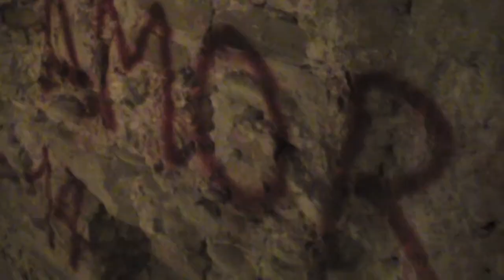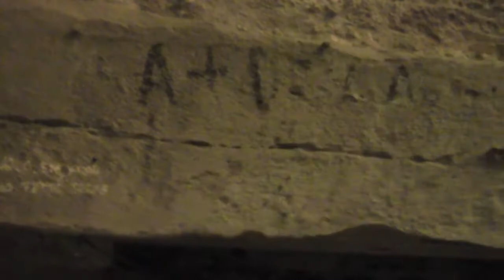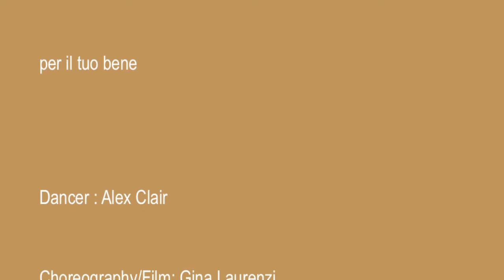per il tuo bene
So many hidden corners. A short dance film captured in an evening in Lucca, Italy.

Dancer: Alex Clair

Choreography/Film: Gina Laurenzi

2015